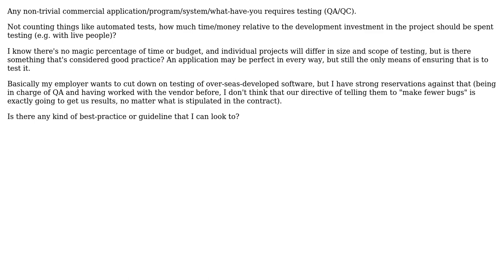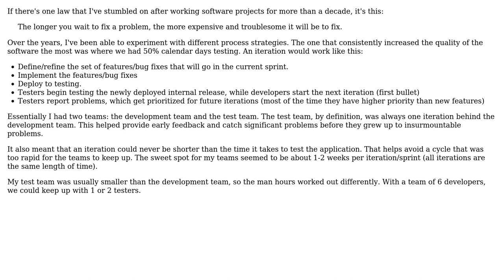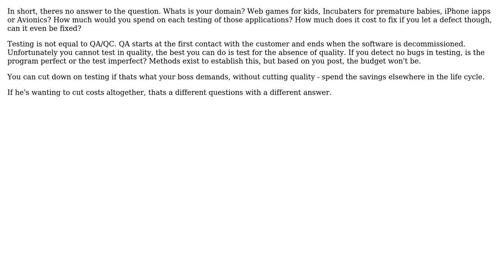Software Engineering: How much time/money should be spent on software QA/QC? (2 Solutions!!)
Software Engineering: How much time/money should be spent on software QA/QC?

With thanks & praise to God, and with thanks to the many people who have made this project possible! | Content (except music & images) licensed under CC BY-SA | Music | Images & others | With thanks to user mattnz user Kyle Lowry user Berin Loritsch and the Stack Exchange Network Trademarks are property of their respective owners. You are responsible for your own actions.